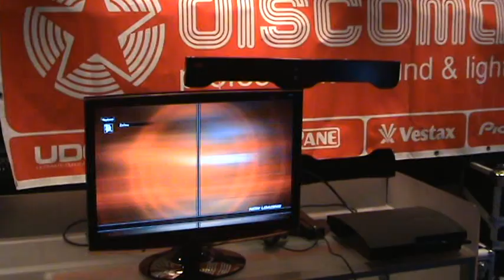Lee Kei (Zafina, Baek) vs yup yup (Xiaoyu) - Riga Goes Fighting T6 Finals (19.12.2010)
Результаты в дисциплине Tekken 6:
1. yup yup
2. Lee Kei
3. Parker